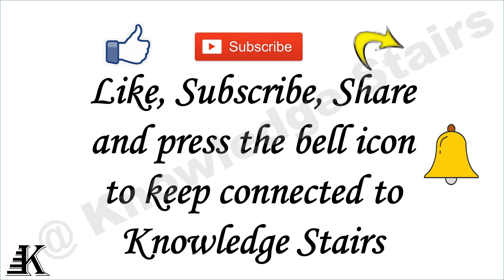High School Personality Questionnaire (HSPQ) Project File | Psychology Practical File In English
Psychology Practical: High School Personality Questionnaire (HSPQ) | हाई स्कूल व्यक्तित्व प्रश्नावली (एचएसपीक्यू)
Psychology Practical File In English | High School Personality Questionnaire | B.ed 1 Semester
High School Personality Questionnaire (HSPQ) is a self-report inventory for children ages 12-18. It measures 14 personality characteristics that research has shown to be good predictors of social, clinical, occupational, and school behavior.
psychology practical file
psychology practical
psychology practical copy
psychology practical copy kaise kare
psychology practical file in english
b.ed first semester psychology practical file
how to make psychology practicals
psychology practical copy kaise banaye
psychology practical copy kaise likhe
study habits test
psychology practical
study habits test practical in english
psychology practical file
study habits inventory test practical file in english
lucknow university
psychology practical in english
psychology Study habits test practical file in english
educational psychology practical file in english
bed first year psychology practical in english
b.ed 1st semester psychology practical file in english
High School Personality Questionnaire test
study habits test questions
study habits test
study habits
types of study habits test